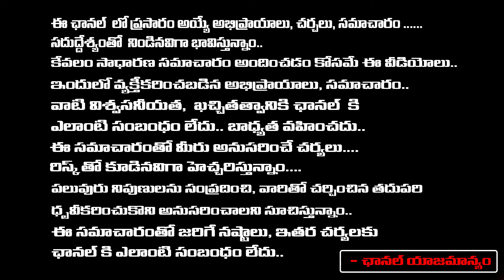Revanth Reddy Sensational Decision Over Vehicle Number Plate | TS To TG | Telangana News | KTR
Revanth Reddy Sensational Decision Over Vehicle Number Plate | TS To TG | Telangana News | KTR | Daamu Balaji Diaries